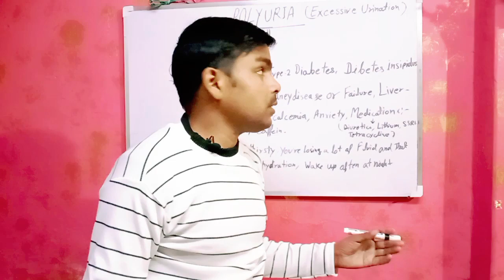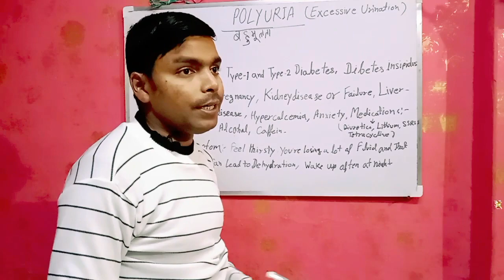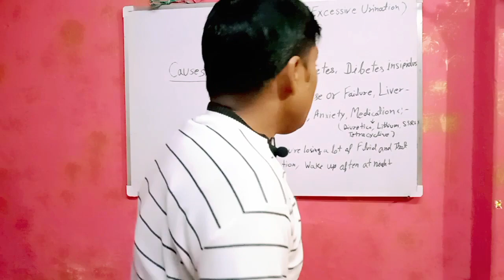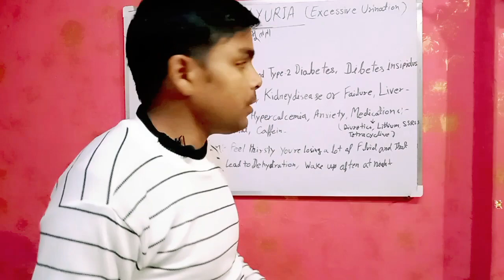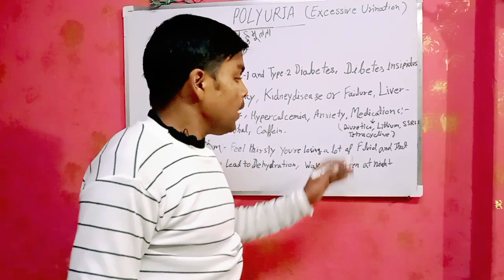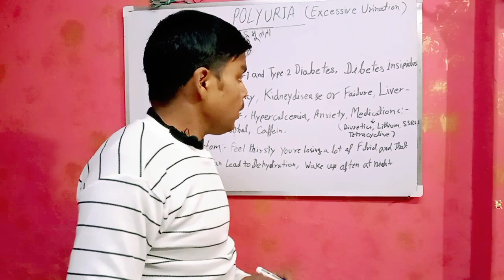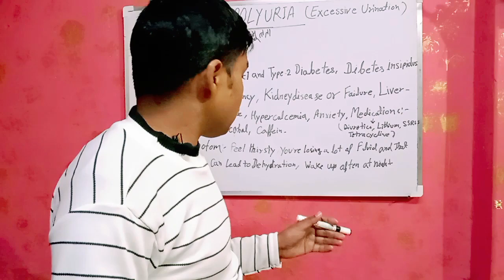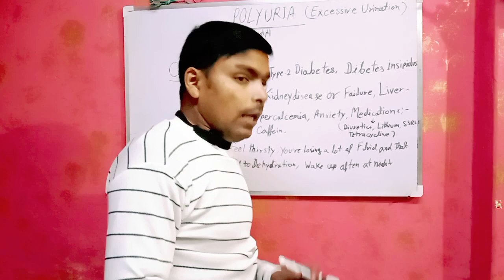बार बार पेशाब आना हो सकता है? बडी बिमारीयों का संकेत!(POLYURIA)|jitendra singh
This is jitendra singh and welcome to singh medical classes in this video explain polyuria disease

in this video explain polyuria in hindi.

This channel-:
welcome to singh medical classes
Mere videos MBBS,ANM,GNM,Bsc nursing 12th biology student  and all paramedical student ke liye bhut hi useful h.
Sath hi agar koi gov.job nursing,gnm,anm ka prepration,b pharma,D pharma ka prepratin kar rahe h to aap sahi channel pe aaye h.yaha pe sare topic ko bahot hi detail me btaya jata h jisse aap ko bhut hi asani se smajh me aa jaye jisse aap koi bhi medical exam or job me koi presani na ho.